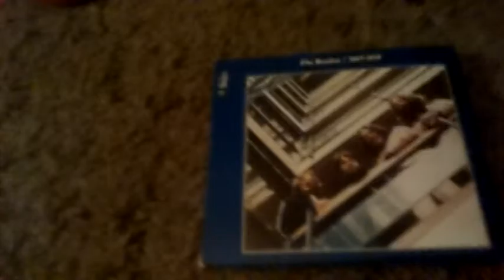UNBELIEVABLE!!!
CORRECTION: The playlist has now broke 10K views!
10/09/2015: 30K views!
1/07/2016: 100K views!